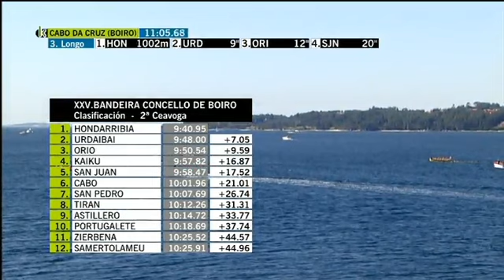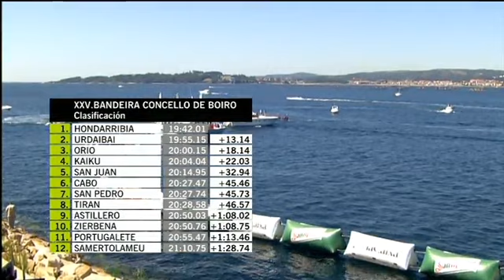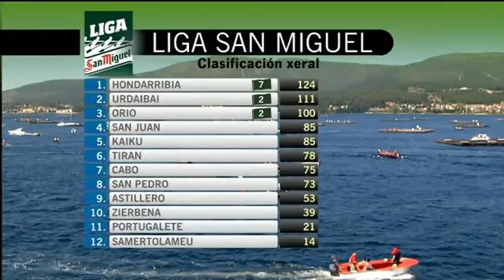2015-ACT-EITB-XXV. BANDEIRA CONCELLO DE BOIRO